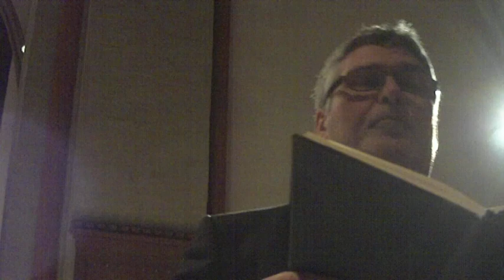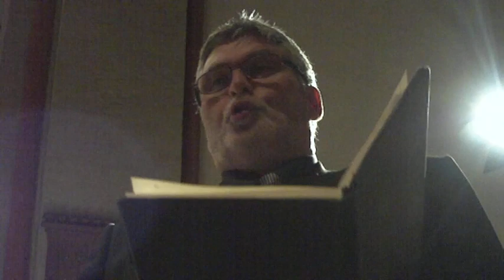"Betrachte meine Seel" Arioso aus Johannespassion J.S.Bach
Live Mitschnitt Konzert Breckerfeld 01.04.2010 Thomas Herberich Bass